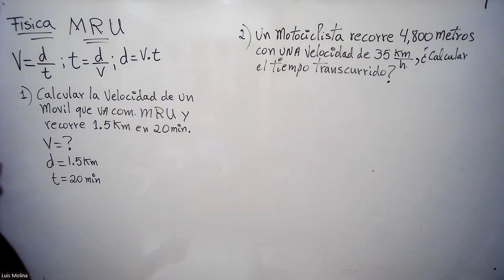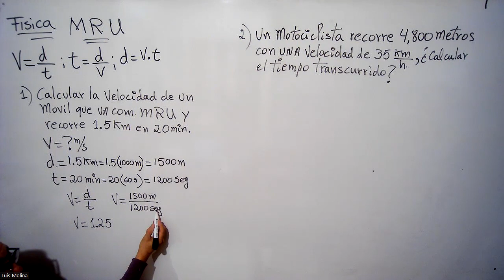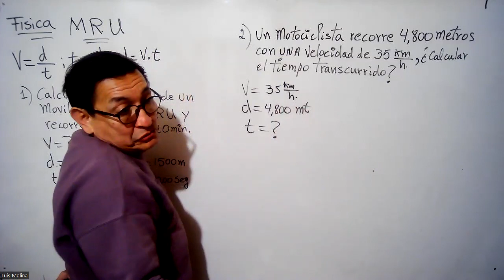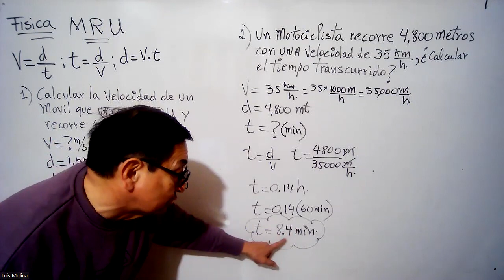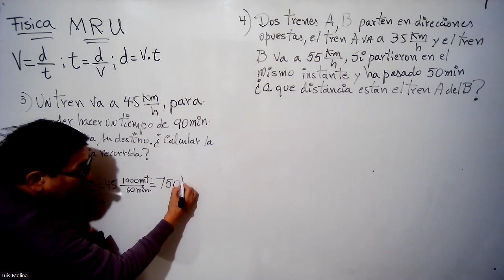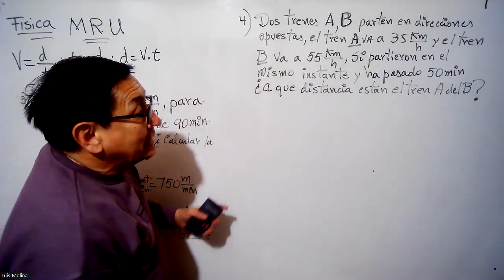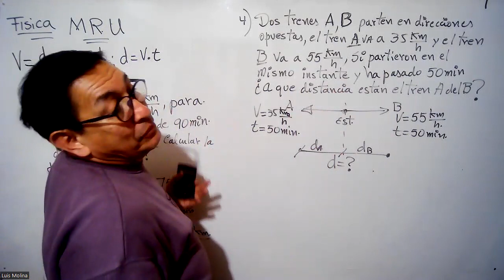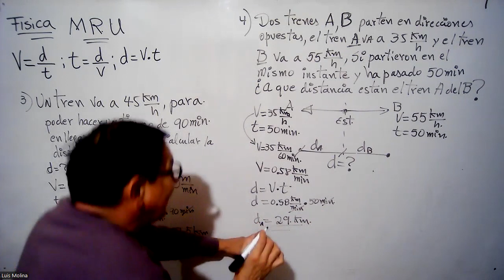PROBLEMA DE MRU